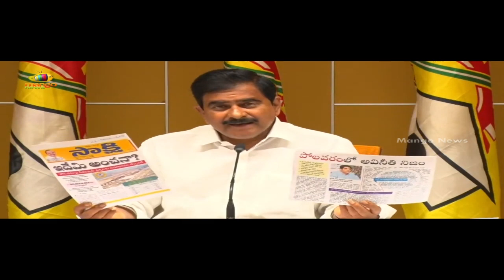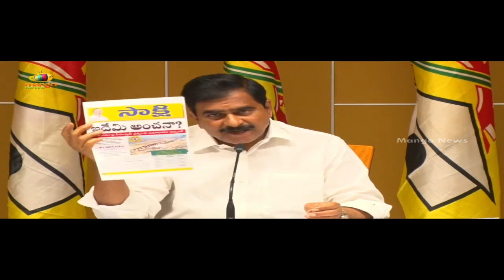TDP Leader Devineni Uma About All Polavaram Project Details In Press Meet | AP News | Mango News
TDP Leader Devineni Uma About All Polavaram Project Details In Press Meet